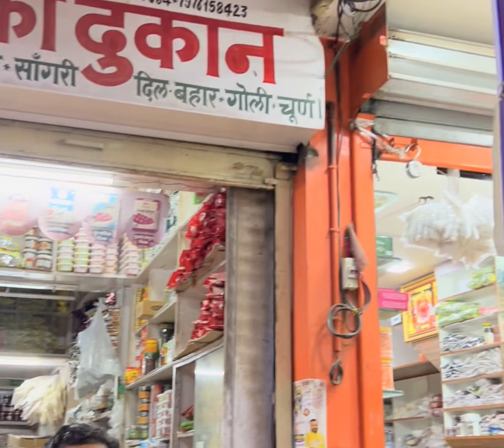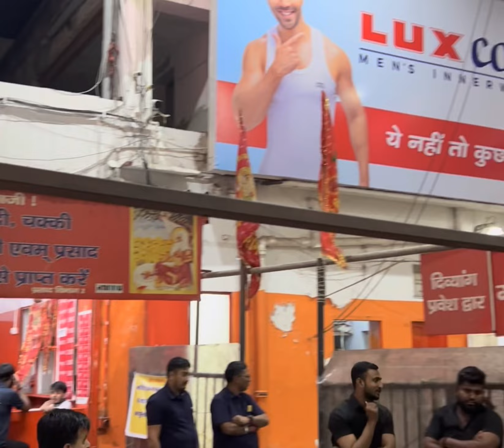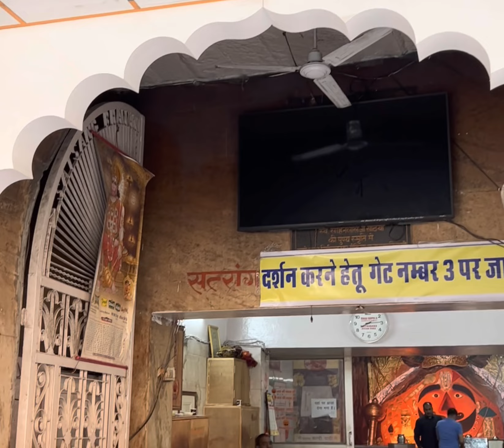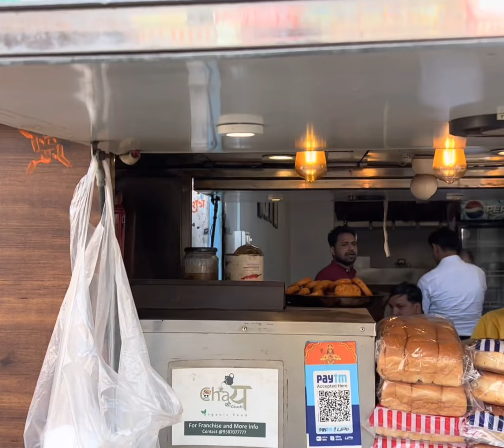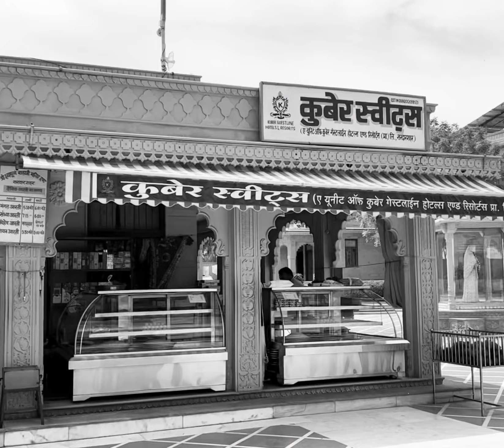Salasar Bala Ji Temple and Khatu Shyam Ji Road Journey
Bala Ji Temple Salasar